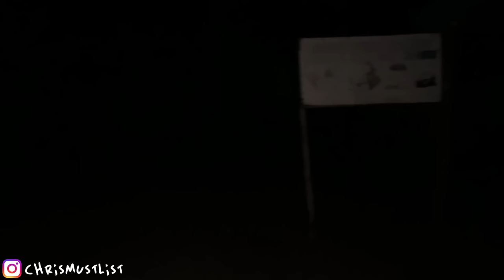South Sudan: We Made it Through All Checkpoints! (Harassed by Military) 🇸🇸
Video Description:

South Sudan proved to be my most challenging filming expedition yet. Each time I raised my camera or phone to capture moments, tensions flared – anger, shouts, and hostility followed. Undeterred, I set out on a second attempt to venture beyond the city limits of Juba today. This time, armed with government paperwork, approval letter, a bit of bribe money (which was needed), and the invaluable company of a Mundari Tribe member riding in our back seat, the dynamics shifted. Join me on an exhilarating road trip through South Sudan, where every turn uncovers a thrilling and unexpected adventure.

Add @MrBmg and check out his content!

Let’s chat! and say hello!